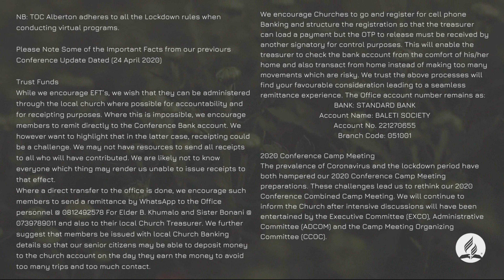TOC Alberton Program 02 May 2020